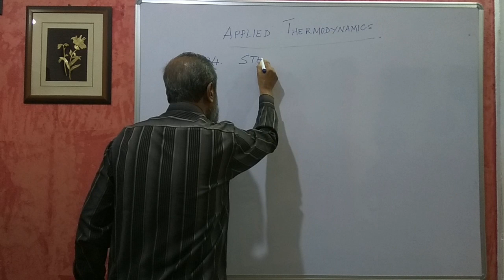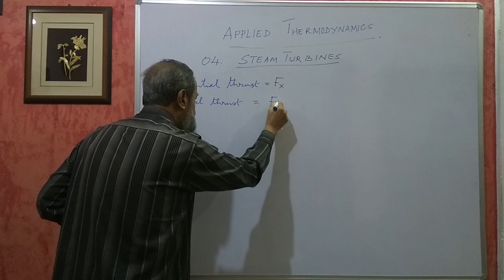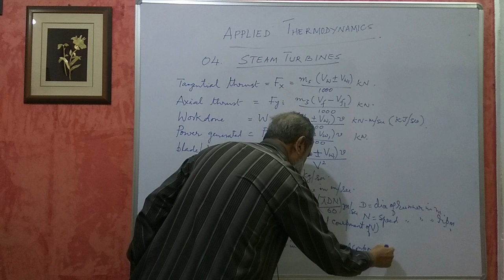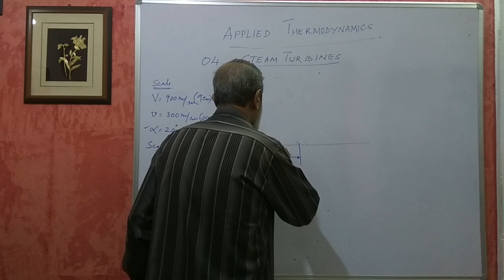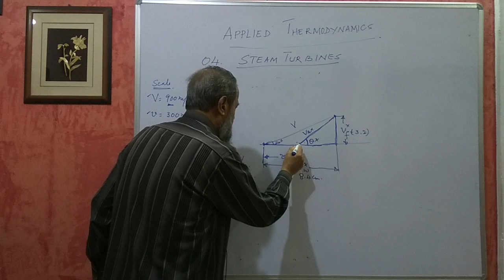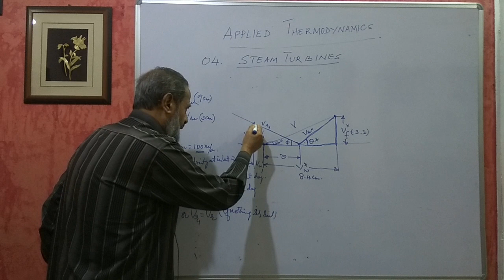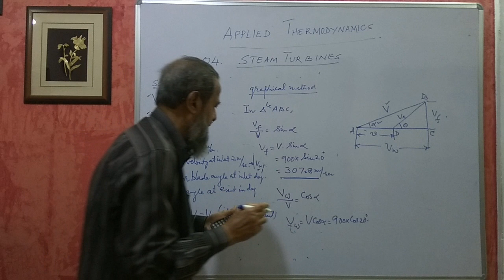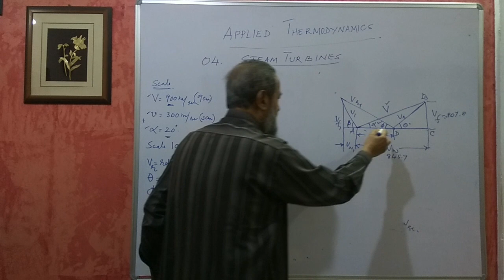Karnataka Diploma Applied Thermal engg - Steam Turbines - Part 1